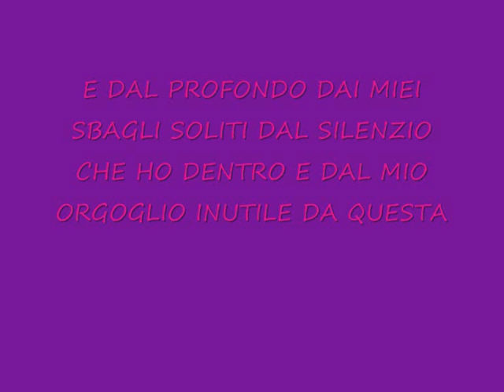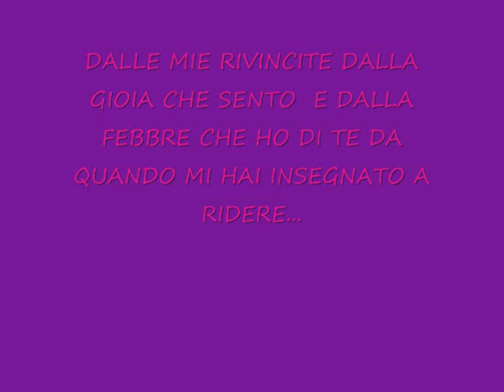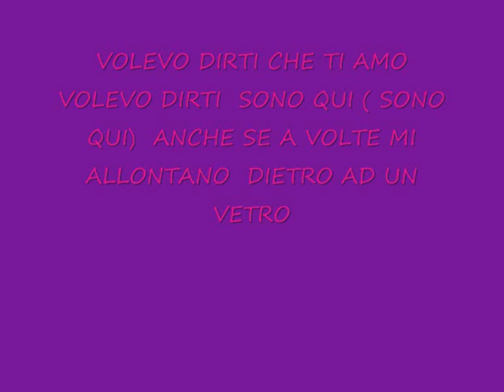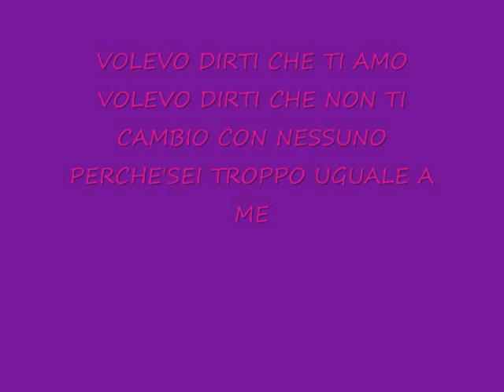LAURA PAUSINI VOLEVO DIRTI CHE TI AMO CON TESTO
VIDEO FAN, LAURA PAUSINI VOLEVO DIRTI CHE TI AMO + TESTO.